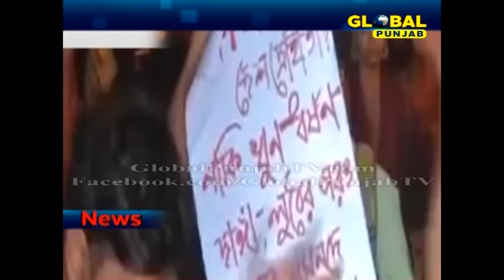ਕੇਂਦਰ ਸਰਕਾਰ ਦਾ ਕਦਮ ਗਲਤ